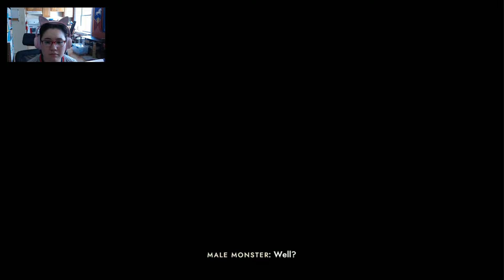YO JACK IS TOXIC AF | Sea of Solitude Ep. 6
I don't like Jack. He seems...toxic.
(づ ◕‿◕ )づ Expand Me!

Support my streams and my channel!